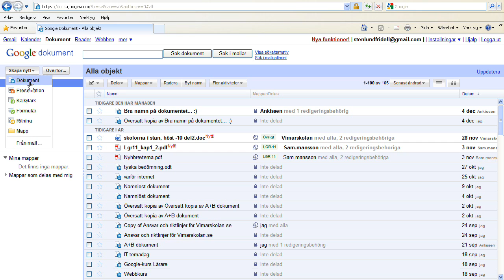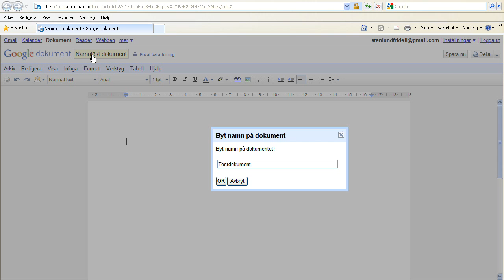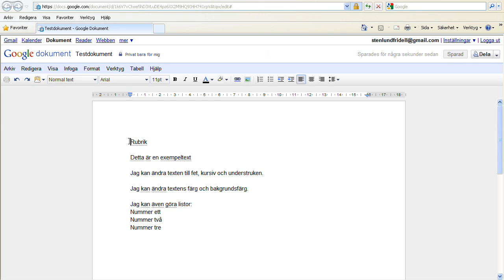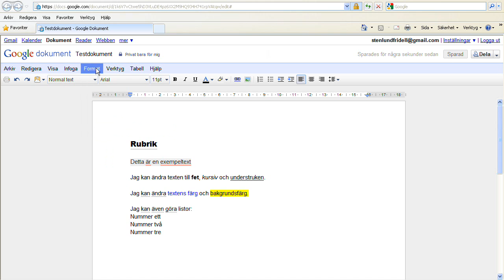Google Docs - Redigera text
Andra filmen som kort beskriver hur Google Docs fungerar.